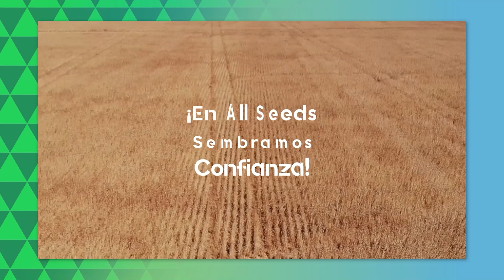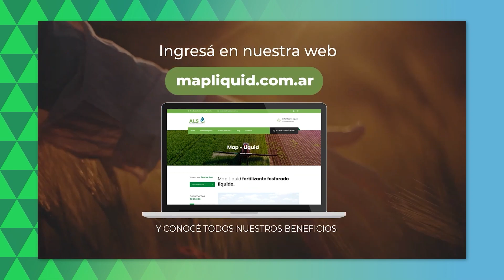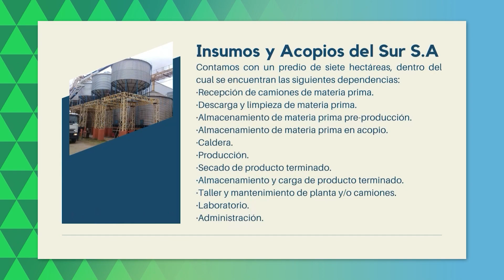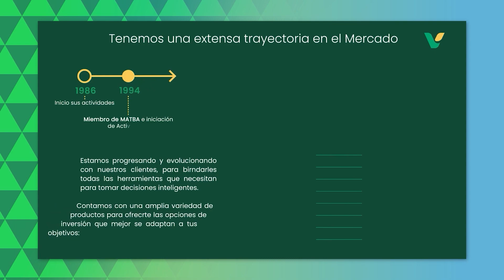Bienvenida y Apertura - X Congreso de Agronegocios 2023